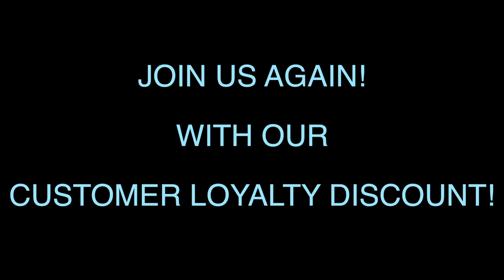Lil' Kida - "The Art of Teknique" The PULSE Atlanta 2015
The PULSE Atlanta 2015 Special Guest Performance
Lil' Kida - "The Art of Teknique"
Straight from The Rachael Ray Show!